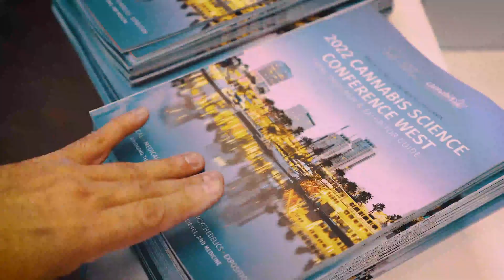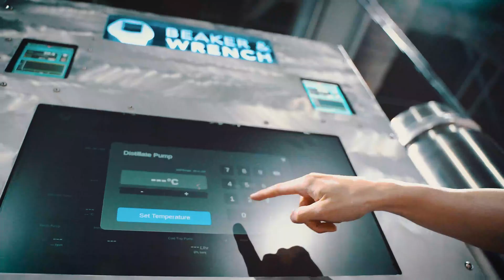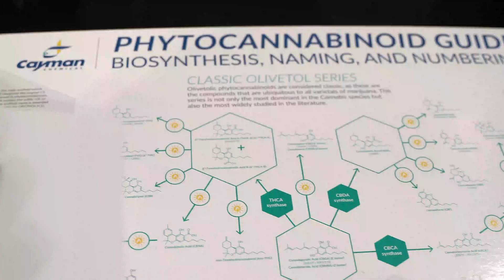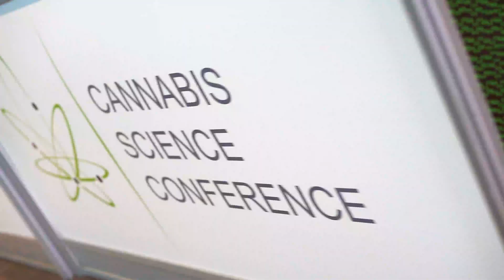Join us for 2023 Cannabis Science Conference Spring in Portland, Oregon April 19 - 21, 2023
Cannabis Science Conference is the industry’s premier science event, focusing on analytical science, medical cannabis, cultivation, and psychedelics. Join us for world-class education, stellar networking, and the opportunity to connect with thought leaders, leading scientists, pioneers in cutting-edge medical applications and industry suppliers. Check out these highlights from our 2022 Cannabis Science Conference that was held in Long Beach, California.